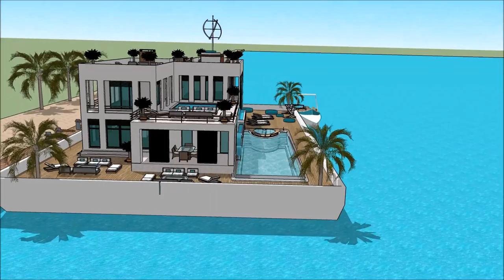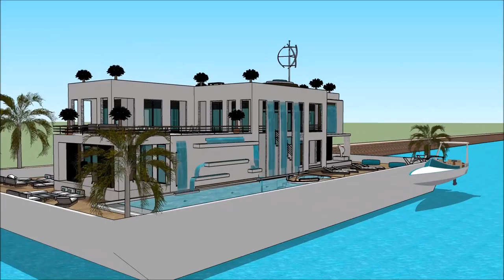HOUSEBOAT FLOATING HOUSE HONG KONG GOLD COAST BOAT SHOW 2018 漂浮的房子 船屋 Yacht getaway retreat floating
The houseboatzania launching an innovative high-end luxury yacht houseboat home design potentially as a display of exhibition of the HOUSEBOAT FLOATING HOUSE HONG KONG GOLD COAST BOAT SHOW 2018 漂浮的房子 船屋 Yacht getaway retreat floating.

The collection of the Houseboatzania concept of HOUSEBOAT FLOATING HOUSE HONG KONG GOLD COAST BOAT SHOW 2018 漂浮的房子 船屋 Yacht getaway retreat floating consists of high luxury and architectural art pieces in minimalism combined with living on the waterfront of the harbour of

The houseboat yacht design has the basis to sustain living with high standards and contemporary structural design at HOUSEBOAT FLOATING HOUSE HONG KONG GOLD COAST BOAT SHOW 2018 漂浮的房子 船屋 Yacht getaway retreat floating with numerous of prospects for excessive living and celebrating the desire of life worldwide: